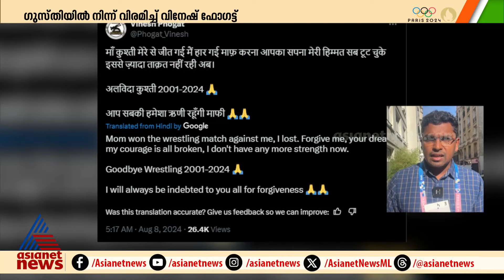'ധൈര്യം ചോർന്ന് പോയി'; ​ഗുസ്തിയിൽ നിന്ന് വിരമിച്ച് വിനേഷ് ഫോ​ഗട്ട്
'ധൈര്യം ചോർന്ന് പോയി'; ​ഗുസ്തിയിൽ നിന്ന് വിരമിച്ച് വിനേഷ് ഫോ​ഗട്ട്, വിരമിക്കൽ പ്രഖ്യാപനം സാമൂഹിക മാധ്യമത്തിലൂടെ